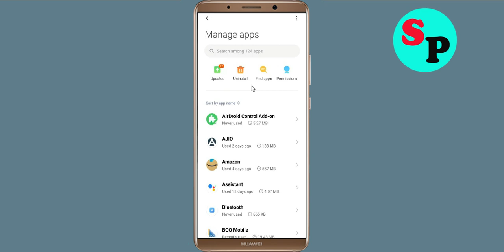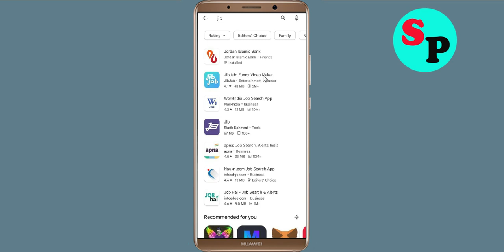How To Fix Unfortunately Jordan Islamic Bank App Has Stopped Error Problem Solve in Android Phone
How To Fix Unfortunately Jordan Islamic Bank App Has Stopped Error Problem in Android Phone

In this video, i will show you How To Fix Unfortunately Jordan Islamic Bank Has Stopped Error || Fix Jordan Islamic Bank Not Open Problem Android. If you are facing same problem in your android mobile phone it will help you a lot.

e). Scroll to and tap Jordan Islamic Bank
g). Tap Clear data button, then Jordan Islamic Bank.

h). Tap Uninstall Jordan Islamic Bank, then Jordan Islamic Bank.